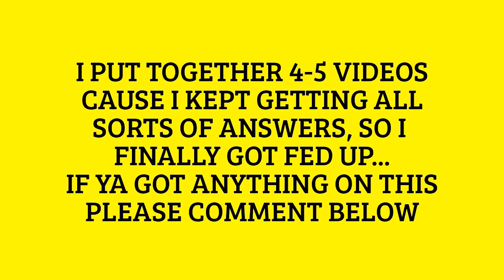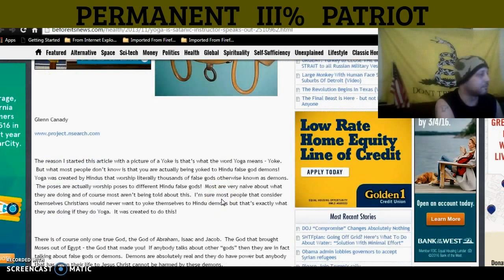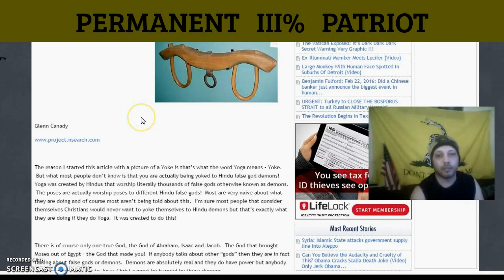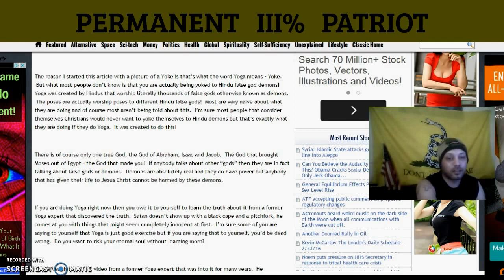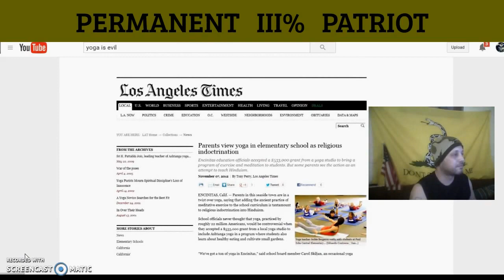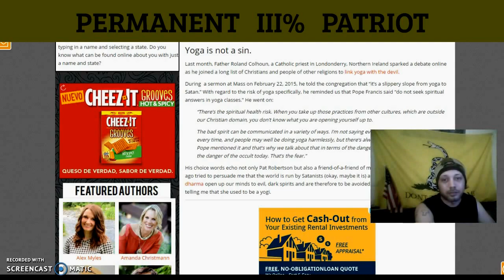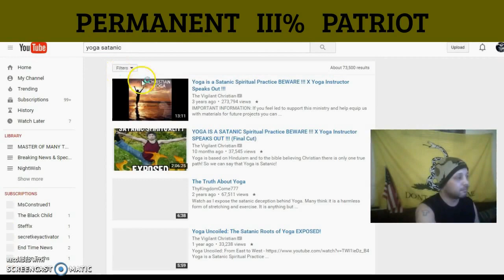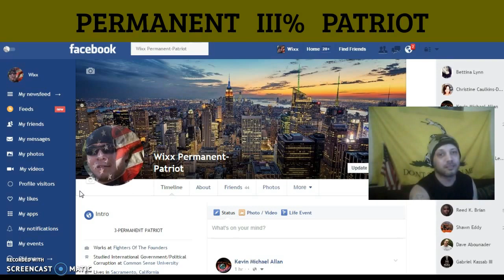IS YOGA SPIRITUAL BY GOD OR SATAN ? TELL ME NOW !!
SOME ONE GET ME OUT OF THIS CONVO PLEASE